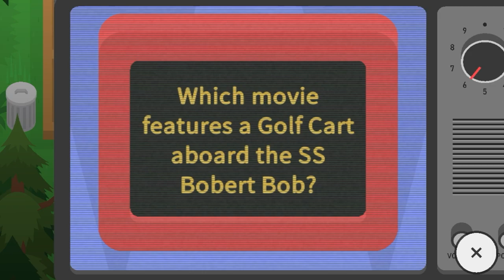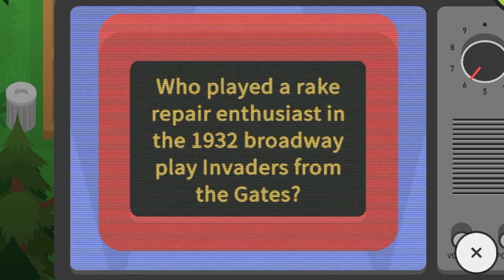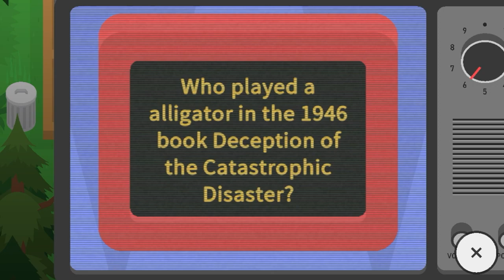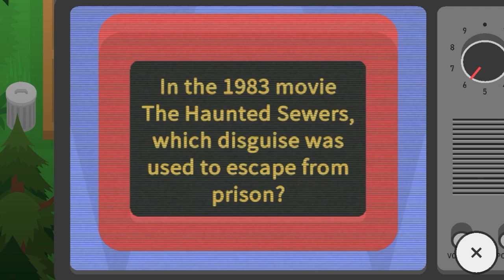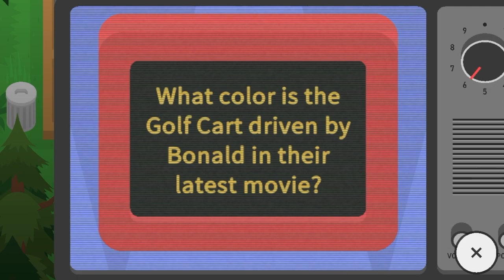The Gameshow Full Episode - Sneaky Sasquatch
here's a full episode of the gameshow starring Reg MacBebby, Ol' Jimothy Jr. (ol' jrs ftw), and Bonald.
fyi: a full episode of the gameshow is six "hours" in sasquatch time, aka six minutes in real time